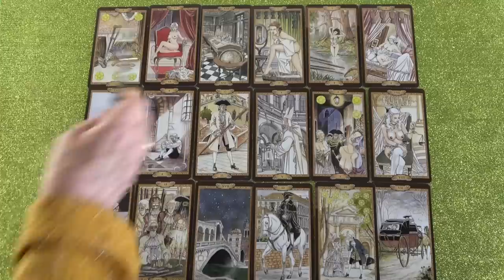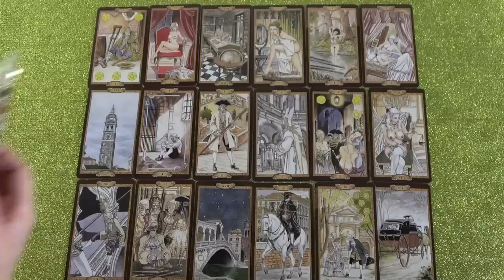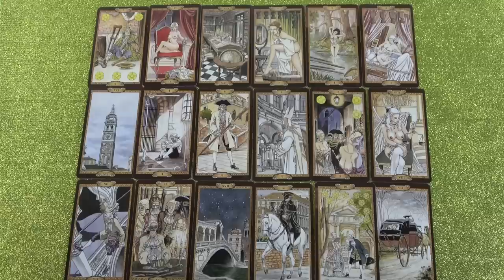Vannak hamis emberek a környezetében, de javulni fog a helyzet❣